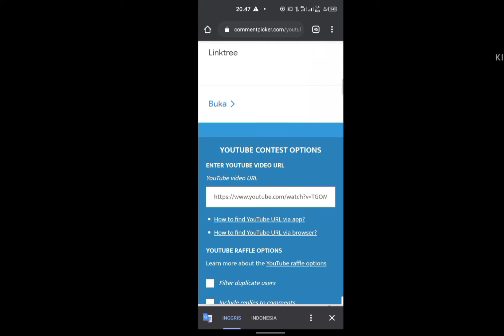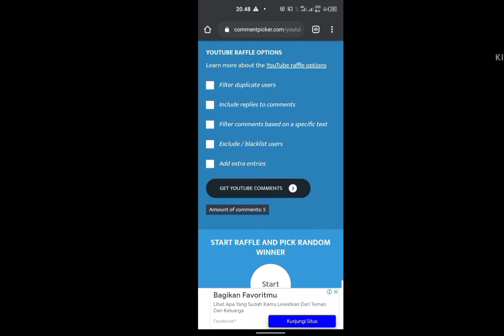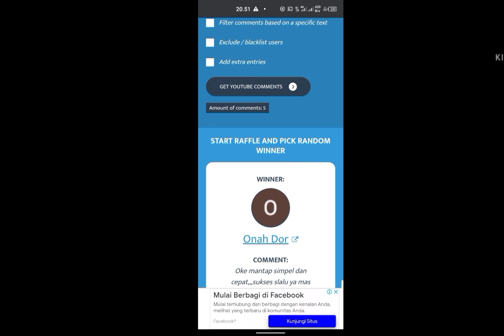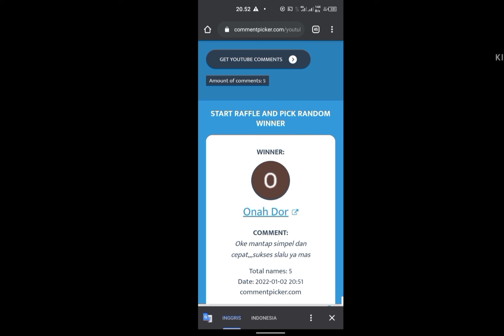Undian give eway#AepCicomre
semoga berkah dengan amin..